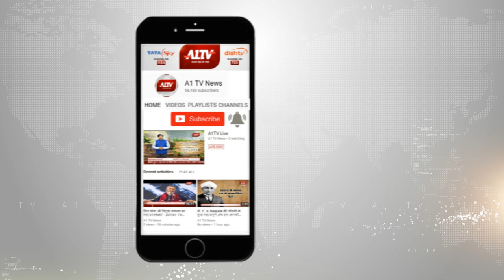सुरक्षाबलों और आतंकियों के बीच मुठभेड़ , 2 आतंकियों के मारे जाने की खबर | A1TV News